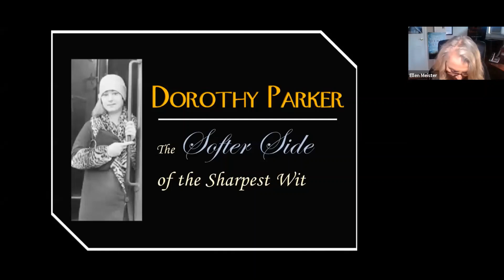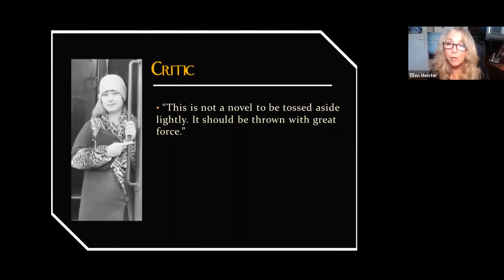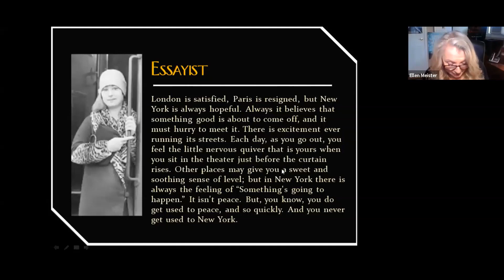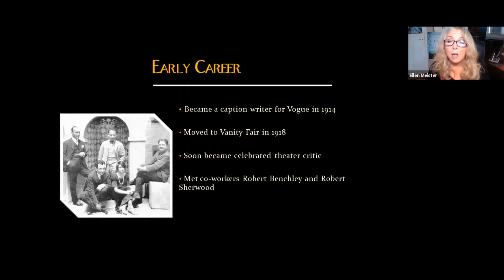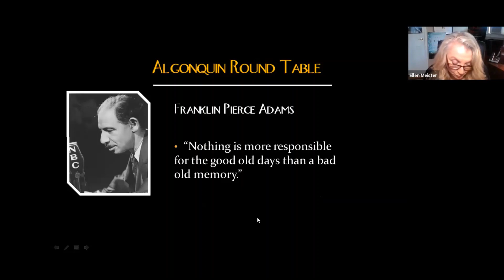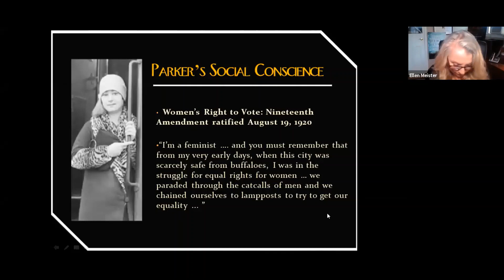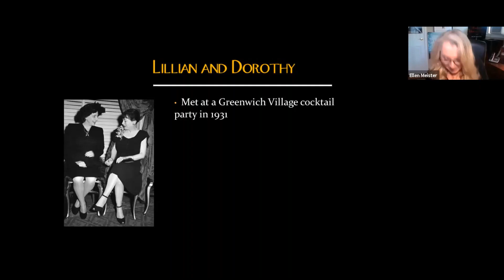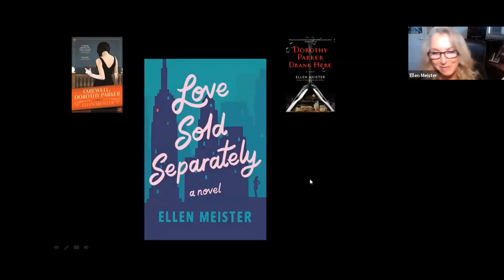Dorothy Parker: The Softer Side of the Sharpest Wit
A webinar about about Dorothy Parker by author Ellen Meister for the NYC Chapter of The Transition Network.